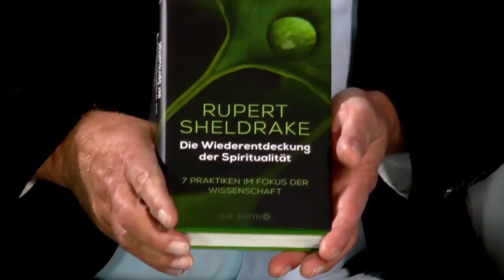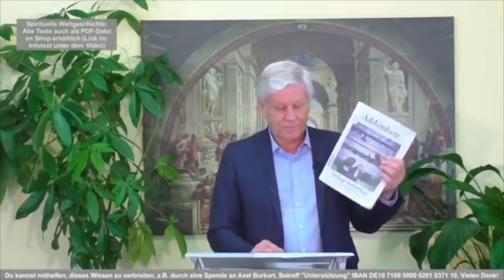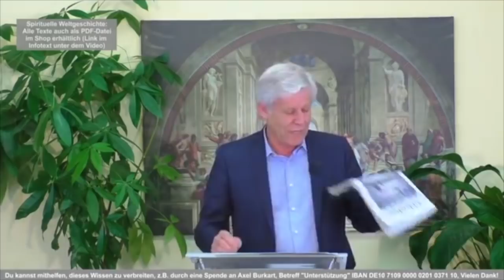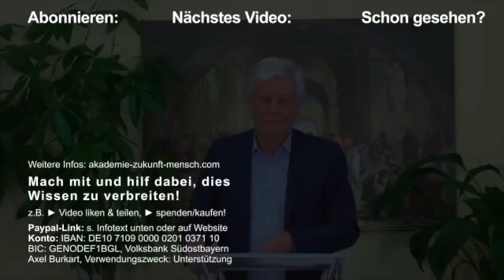Der Materialismus ist ein Aberglaube der schlimmsten Art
Wohin führt uns die Zukunft, was stimmt hier nicht? Augenöffnende Ausschnitte weitsichtiger freier Forscher- spannend und inspirierend.